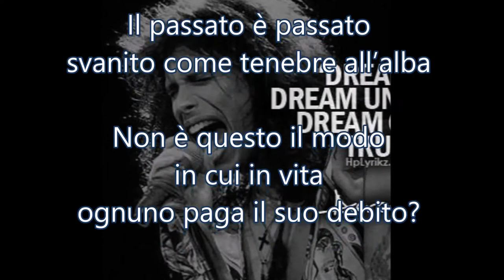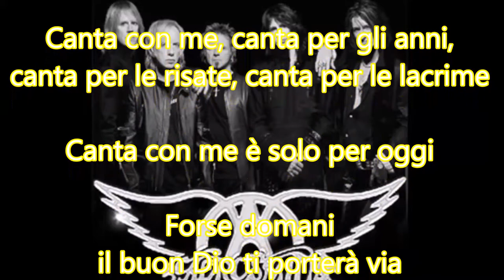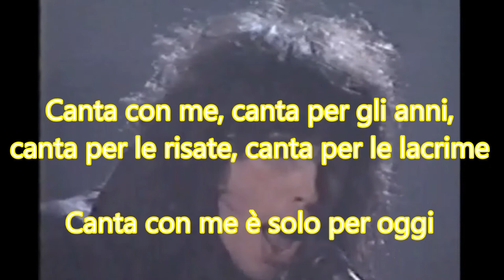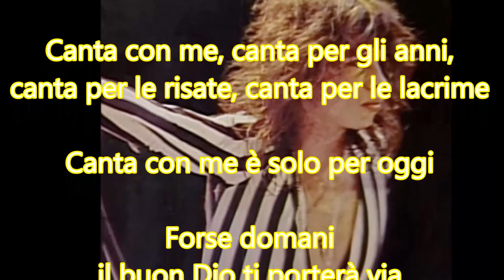AEROSMITH - DREAM ON - TRADUZIONE IN ITALIANO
AEROSMITH - DREAM ON - TRADUZIONE IN ITALIANO BY GIORGIO CONDORELLI